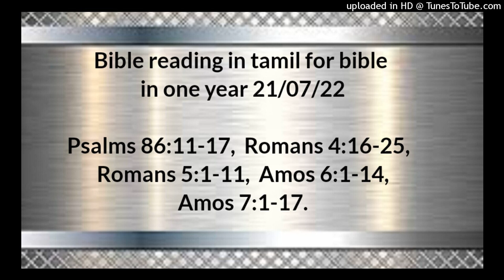Bible reading in tamil for bible in one year 21/07/22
Psalms 86:11-17,
Romans 4:16-25,
Romans 5:1-11,
 Amos 6:1-14,
Amos 7:1-17.

கர்த்தாவே, உமது வழியை எனக்குப் போதியும், நான் உமது சத்தியத்திலே நடப்பேன்; நான் உமது நாமத்திற்குப் பயந்திருக்கும்படி என் இருதயத்தை ஒருமுகப்படுத்தும். என் தேவனாகிய ஆண்டவரே; உம்மை என் முழு இருதயத்தோடும் துதித்து, உமது நாமத்தை என்றென்றைக்கும் மகிமைப்படுத்துவேன். நீர் எனக்குப் பாராட்டின உமது கிருபை பெரியது; என் ஆத்துமாவைத் தாழ்ந்த பாதாளத்திற்குத் தப்புவித்தீர். தேவனே, அகங்காரிகள் எனக்கு விரோதமாய் எழும்புகிறார்கள், கொடுமைக்காரராகிய கூட்டத்தார் என் பிராணனை வாங்கத் தேடுகிறார்கள், உம்மைத் தங்களுக்கு முன்பாக நிறுத்தி நோக்காதிருக்கிறார்கள். ஆனாலும் ஆண்டவரே, நீர் மனவுருக்கமும், இரக்கமும், நீடிய பொறுமையும், பூரண கிருபையும், சத்தியமுமுள்ள தேவன். என்மேல் நோக்கமாகி, எனக்கு இரங்கும்; உமது வல்லமையை உமது அடியானுக்கு அருளி, உமது அடியாளின் குமாரனை இரட்சியும். கர்த்தாவே, நீர் எனக்குத் துணைசெய்து என்னைத் தேற்றுகிறதை என் பகைஞர் கண்டு வெட்கப்படும்படிக்கு, எனக்கு அநுகூலமாக ஒரு அடையாளத்தைக் காண்பித்தருளும்.

ரோமர் 4;16‭லிருந்து25 வரை

ஆதலால், சுதந்தரமானது கிருபையினால் உண்டாகிறதாயிருக்கும்படிக்கு அது விசுவாசத்தினாலே வருகிறது; நியாயப்பிரமாணத்தைச் சார்ந்தவர்களாகிய சந்ததியாருக்குமாத்திரமல்ல, நம்மெல்லாருக்கும் தகப்பனாகிய ஆபிரகாமுடைய விசுவாசத்தைச் சார்ந்தவர்களான எல்லாச் சந்ததியாருக்கும் அந்த வாக்குத்தத்தம் நிச்சயமாயிருக்கும்படிக்கு அப்படி வருகிறது. அநேக ஜாதிகளுக்கு உன்னைத் தகப்பனாக ஏற்படுத்தினேன் என்று எழுதியிருக்கிறபடி, அவன் தான் விசுவாசித்தவருமாய், மரித்தோரை உயிர்ப்பித்து, இல்லாதவைகளை இருக்கிறவைகளைப்போல் அழைக்கிறவருமாயிருக்கிற தேவனுக்கு முன்பாக நம்மெல்லாருக்கும் தகப்பனானான். உன் சந்ததி இவ்வளவாயிருக்கும் என்று சொல்லப்பட்டபடியே, தான் அநேக ஜாதிகளுக்குத் தகப்பனாவதை நம்புகிறதற்கு ஏதுவில்லாதிருந்தும், அதை நம்பிக்கையோடே விசுவாசித்தான். அவன் விசுவாசத்திலே பலவீனமாயிருக்கவில்லை; அவன் ஏறக்குறைய நூறு வயதுள்ளவனாயிருக்கும்போது, தன் சரீரம் செத்துப்போனதையும், சாராளுடைய கர்ப்பம் செத்துப்போனதையும் எண்ணாதிருந்தான். தேவனுடைய வாக்குத்தத்தத்தைக்குறித்து அவன் அவிசுவாசமாய்ச் சந்தேகப்படாமல், தேவன் வாக்குத்தத்தம்பண்ணினதை நிறைவேற்ற வல்லவராயிருக்கிறாரென்று முழு நிச்சயமாய் நம்பி, தேவனை மகிமைப்படுத்தி, விசுவாசத்தில் வல்லவனானான். ஆகையால் அது அவனுக்கு நீதியாக எண்ணப்பட்டது. அது அவனுக்கு நீதியாக எண்ணப்பட்டதென்பது, அவனுக்காகமாத்திரமல்ல, நமக்காகவும் எழுதப்பட்டிருக்கிறது. நம்முடைய கர்த்தராகிய இயேசுவை மரித்தோரிலிருந்து எழுப்பினவரை விசுவாசிக்கிற நமக்கும் அப்படியே எண்ணப்படும். அவர் நம்முடைய பாவங்களுக்காக ஒப்புக்கொடுக்கப்பட்டும், நாம் நீதிமான்களாக்கப்படுவதற்காக எழுப்பப்பட்டும் இருக்கிறார்.

ரோமர் 5;1‭லிருந்து11 வரை

இவ்விதமாக, நாம் விசுவாசத்தினாலே நீதிமான்களாக்கப்பட்டிருக்கிறபடியால், நம்முடைய கர்த்தராகிய இயேசுகிறிஸ்துமூலமாய் தேவனிடத்தில் சமாதானம் பெற்றிருக்கிறோம். அவர்மூலமாய் நாம் இந்தக் கிருபையில் பிரவேசிக்கும் சிலாக்கியத்தை விசுவாசத்தினால் பெற்று நிலைகொண்டிருந்து, தேவமகிமையை அடைவோமென்கிற நம்பிக்கையினாலே மேன்மைபாராட்டுகிறோம். அதுமாத்திரமல்ல, உபத்திரவம் பொறுமையையும், பொறுமை பரீட்சையையும், பரீட்சை நம்பிக்கையையும் உண்டாக்குகிறதென்று நாங்கள் அறிந்து, உபத்திரவங்களிலேயும் மேன்மைபாராட்டுகிறோம். மேலும் நமக்கு அருளப்பட்ட பரிசுத்த ஆவியினாலே தேவ அன்பு நம்முடைய இருதயங்களில் ஊற்றப்பட்டிருக்கிறபடியால், அந்த நம்பிக்கை நம்மை வெட்கப்படுத்தாது. அன்றியும், நாம் பெலனற்றவர்களாயிருக்கும்போதே, குறித்த காலத்தில் கிறிஸ்து அக்கிரமக்காரருக்காக மரித்தார். நீதிமானுக்காக ஒருவன் மரிக்கிறது அரிது; நல்லவனுக்காக ஒருவேளை ஒருவன் மரிக்கத் துணிவான். நாம் பாவிகளாயிருக்கையில் கிறிஸ்து நமக்காக மரித்ததினாலே, தேவன் நம்மேல் வைத்த தமது அன்பை விளங்கப்பண்ணுகிறார். இப்படி நாம் அவருடைய இரத்தத்தினாலே நீதிமான்களாக்கப்பட்டிருக்க, கோபாக்கினைக்கு நீங்கலாக அவராலே நாம் இரட்சிக்கப்படுவது அதிக நிச்சயமாமே. நாம் தேவனுக்குச் சத்துருக்களாயிருக்கையில், அவருடைய குமாரனின் மரணத்தினாலே அவருடனே ஒப்புரவாக்கப்பட்டோமானால், ஒப்புரவாக்கப்பட்டபின் நாம் அவருடைய ஜீவனாலே இரட்சிக்கப்படுவது அதிக நிச்சயமாமே. அதுவுமல்லாமல், இப்பொழுது ஒப்புரவாகுதலை நமக்குக் கிடைக்கப்பண்ணின நம்முடைய கர்த்தராகிய இயேசுகிறிஸ்து மூலமாய் நாம் தேவனைப்பற்றியும் மேன்மைபாராட்டுகிறோம்.

ஆமோஸ் 6;1‭லிருந்து14 வரை

சீயோனிலே நிர்விசாரமாயிருக்கிறவர்களும் சமாரியாவின் பர்வதத்தை நம்பிக்கொண்டிருக்கிறவர்களும், ஜாதிகளின் தலைமையென்னப்பட்டு, இஸ்ரவேல் வம்சத்தார் தேடிவருகிறவர்களுமாகிய உங்களுக்கு ஐயோ! நீங்கள் கல்னேமட்டும் சென்று, அவ்விடத்திலிருந்து ஆமாத் என்னும் பெரிய பட்டணத்துக்குப்போய், பெலிஸ்தருடைய காத் பட்டணத்துக்கு இறங்கி, அவைகள் இந்த ராஜ்யங்களைப்பார்க்கிலும் நல்லவைகளோ என்றும், அவைகளின் எல்லைகள் உங்கள் எல்லைகளைப்பார்க்கிலும் விஸ்தாரமானவைகளோ என்றும் பாருங்கள். தீங்குநாள் தூரமென்றெண்ணிக் கொடுமையின் ஆசனம் கிட்டிவரும்படி செய்து, தந்தக் கட்டில்களில் படுத்துக்கொண்டு, தங்கள் மஞ்சங்களின்மேல் சவுக்கியமாய்ச் சயனித்து, மந்தையிலுள்ள ஆட்டுக்குட்டிகளையும், மாட்டுத்தொழுவத்திலுள்ள கன்றுக்குட்டிகளையும் தின்று, தம்புரை வாசித்துப் பாடி, தாவீதைப்போல் கீதவாத்தியங்களைத் தங்களுக்கு உண்டுபண்ணி, பெரிய பாத்திரங்களில் மதுபானத்தைக் குடித்து, சிறந்த பரிமளதைலங்களைப் பூசிக்கொள்ளுகிறார்கள்; ஆனாலும் யோசேப்புக்கு நேரிட்ட ஆபத்துக்குக் கவலைப்படாமற்போகிறார்கள். ஆகையால் அவர்கள் சிறையிருப்புக்குப் போகிறவர்களின் முன்னணியிலே போவார்கள்; இப்படியே செல்வமாய்ச்